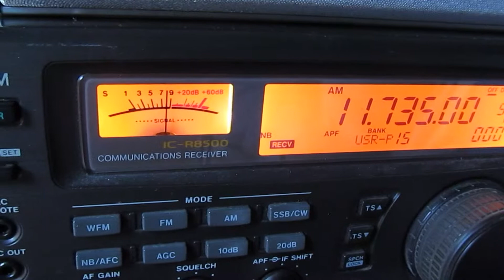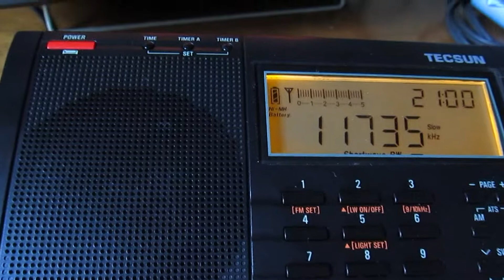ZBC_11735KHz (330WA-2 & 30mWire Home)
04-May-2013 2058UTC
PL-660  330WA-2
IC-R8500  30mWire
自宅はノイジーです